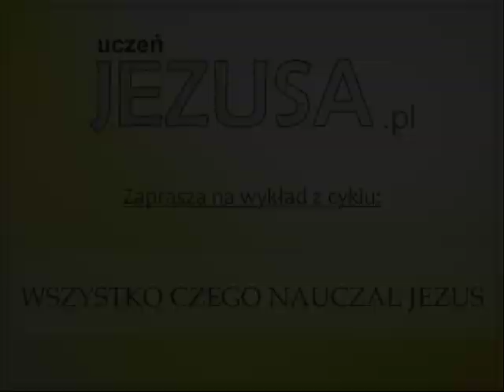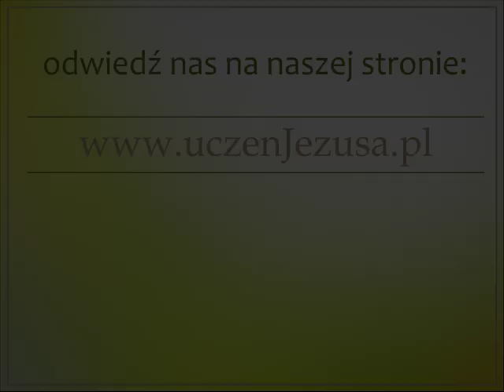SÓL ZIEMI i ŚWIATŁOŚĆ ŚWIATA - Zac Poonen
Wszystko czego nauczał Jezus
Wielkie zadanie, które Jezus dał swoim apostołom składała się z dwóch części:

1. Aby wszystkim głosić ewangelię (Mk 16: 15,16).

2. Aby czynić uczniami, chrzcić ich, a następnie uczyć ich wszystkiego, czego nauczał Jezus (Mt 28: 29,20)